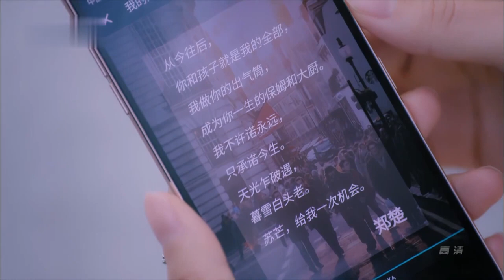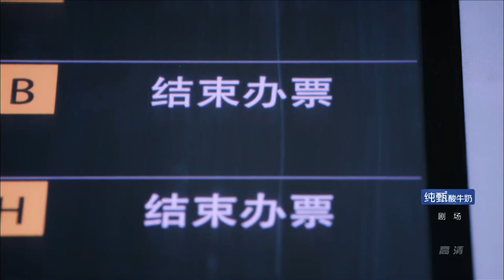嬌妻婚禮現場被拆穿真面目，總裁得知真相後無情離開💕2022熱門電視劇